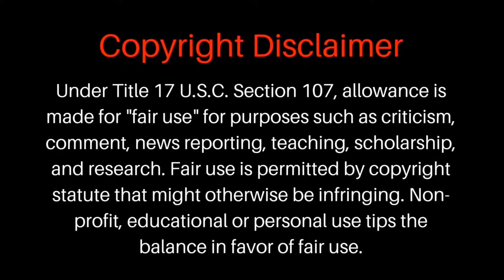Photos & Results: 2024 Ajman International Bodybuilding Competition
The photos and results from the  2024 Ajman International Bodybuilding Competition.